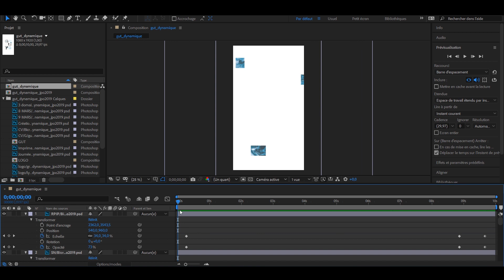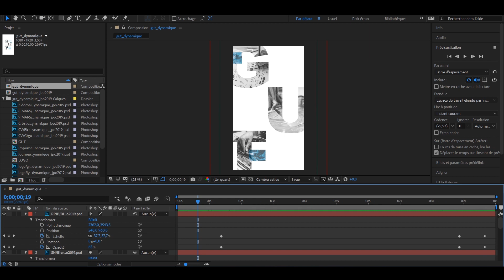JPO 2019 Gutenberg - Affiche dynamique - J.E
Salut c'est Just Emeraude
Cette vidéo te présentes mon affiche pour les JPO du lycée Gutenberg. Affiche dynamique réalisé avec After Effect CC.

Les dates des JPO ont changé depuis,
8 mars, de 15h30 à 20h00
9 mars, de 8h30 à 12h30

Journée Portes Ouvertes 2019
Lycée Gutenberg

Création
Réalisation
Connexion
3 domaines 1 avenir !

lycée des métiers et des industries graphiques

GUT
G - AMA CV
U- RPIP
T - SN

Trois couleurs:
P2997C
P877C
Noir

PS: N'oublie pas que tu as le droit de mettre "j'aime" à la vidéo si elle t'a plu, tu peux t'abonner, c'est gratuit et n'oublie pas d'activer la petite cloche à côté de "s'abonner" pour avoir une notification lorsque les vidéos seront en ligne. ;)